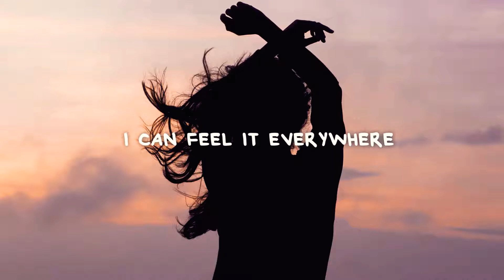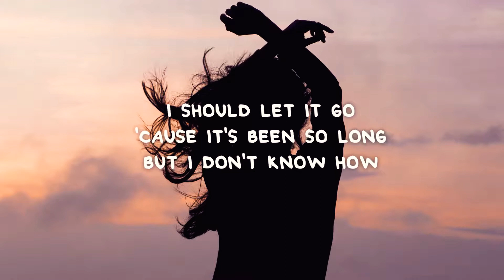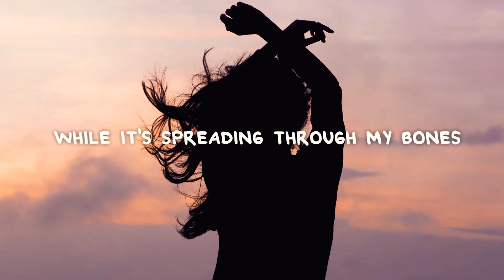Tessa Odden - Cloudy (Lyrics)